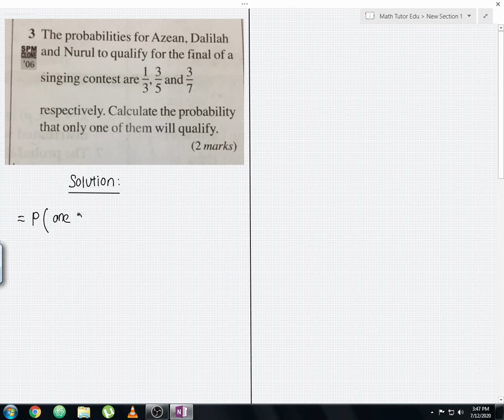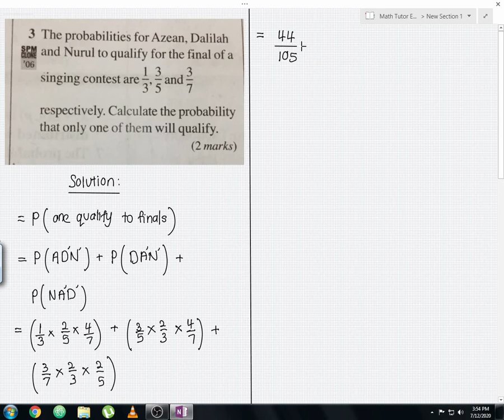Add Maths Short Question - SPM Clone 2006 | Probability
Video consist of add maths short question from spm clone 2006 from form 5 chapter 7: probability. Hope you will understand this add maths short question problem.